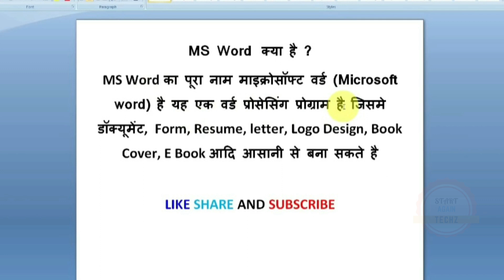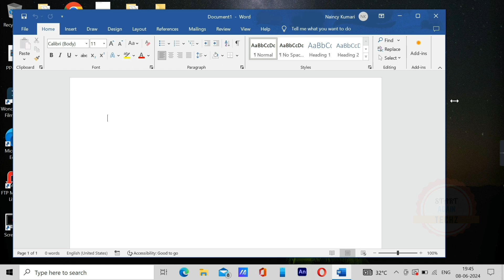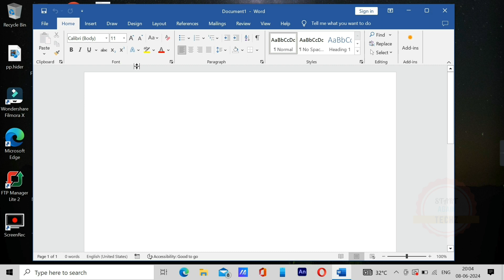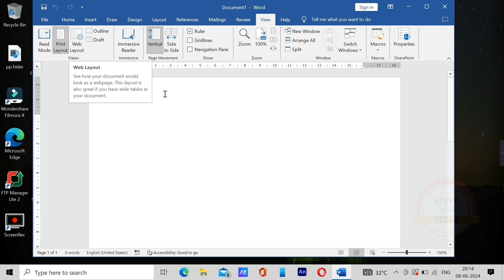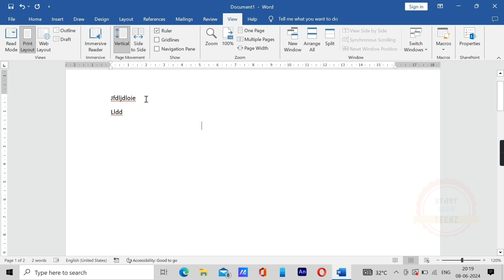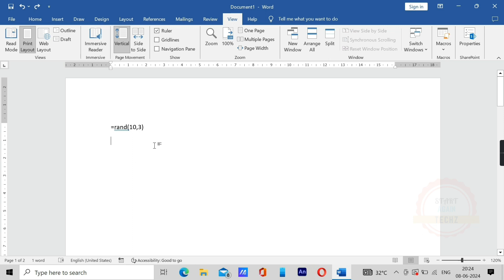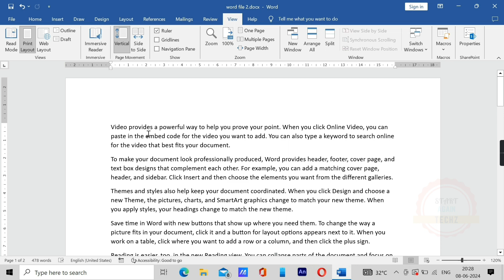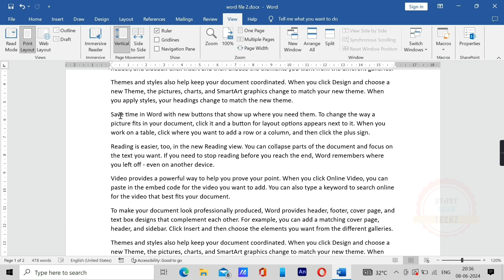MS Word Class 1st || MS Word Chapter 1 || Computer Class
Mycomputercourse
Exceltutorial
Deepakeduword
Gulabguru
computergyan
mybiggude

Thanks
Sunil Kumar